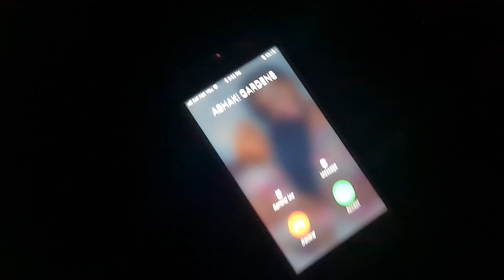ASHAKI GARDENS RUIRU // LUNCH DATE // TAJI IS TRAVELLING